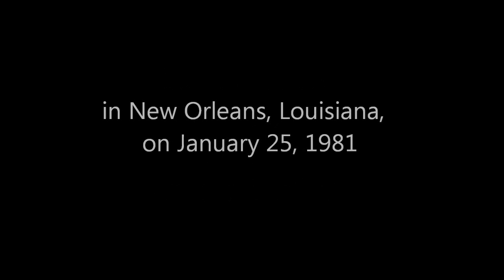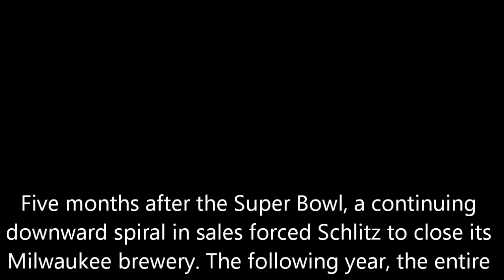Schlitz vs Michelob during Super Bowl XV 1981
The last time the Super Bowl has featured an actual live commercial, was 1981, during  Super Bowl XV  (15), when  Schlitz Brewing ran "The Great American Beer Test," a 60-second taste test vs. Michelob, broadcast live from New Orleans, the host city of that year's championship game.

 Hosted by Bobby Bell, a former NFL referee dressed in referee zebra stripes, 100 "loyal Michelob drinkers" sampled Schlitz and  Michelob in unmarked ceramic beer steins, off the air. When the commercial went live, each drinker pulled a lever to indicate their preference. An electronic football scoreboard tallied the results: 50 Michelob drinkers preferred Schlitz. A tie.

The ad did little for Schlitz. Its sales continued to slump and the brewery was hit with a labor strike. Five months after the game, Schlitz closed its Milwaukee brewery. And the following year, the company itself was sold to Stroh Brewing.

By the way, the Oakland Raiders defeated the Philadelphia Eagles, 27-10. The Eagles would not win a Super Bowl until 2017.

Recorded off a monitor. Original at Adland